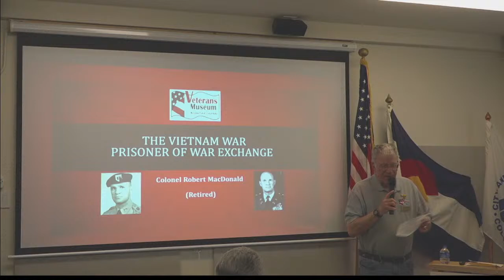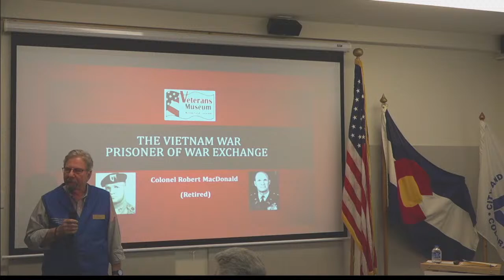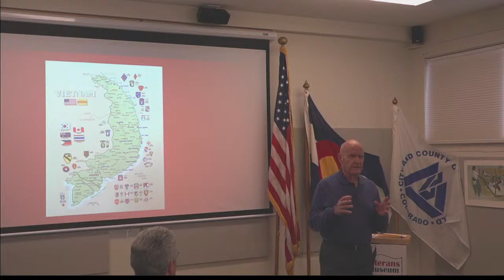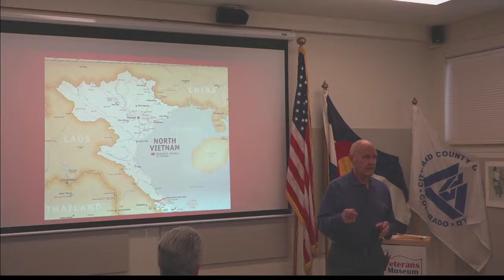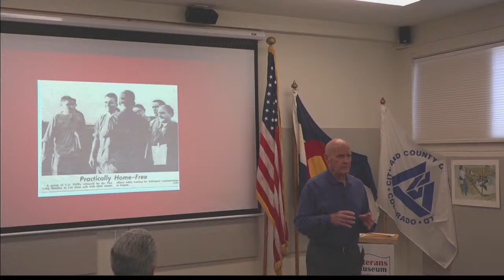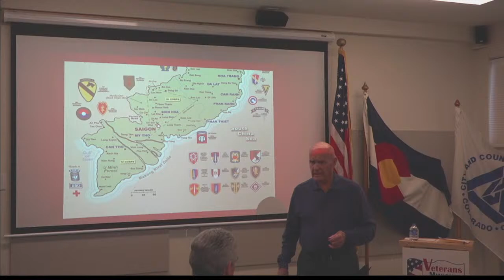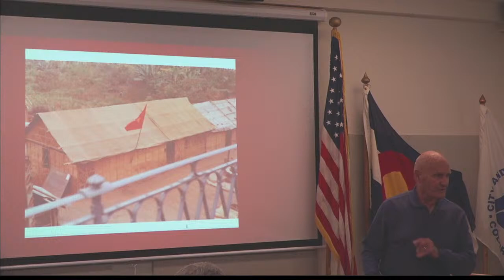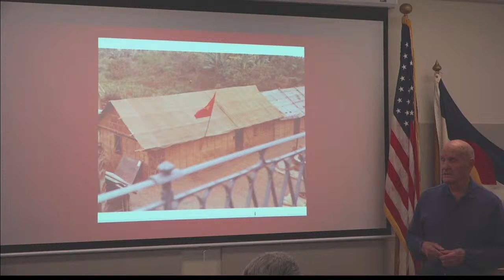Coffee and Conversation, 471: Robert MacDonald, US Army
Robert served 30 years in the US Army in the Special Forces and Military Police. Robert was selected to be the US Representative on the Four Party Commission to plan and execute the release of North Vietnam and Viet Cong Prisoners. Halfway into the release he was sent to Hanoi to coordinate the release of a portion of US prisoners held in the Hanoi prison.